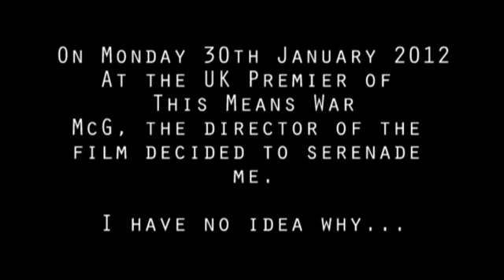McG Serenades Ben Mortimer from HeyUGuys at This Means War UK Premiere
Ben Mortimer and Colin Hart attend the UK premiere of This Means War for HeyUGuys in Kensington London with Director McG and stars Reese Witherspoon, Tom Hardy and Chris Pine.

What they didn't expect was for Director McG to serenade them with a song dedicated to Ben!